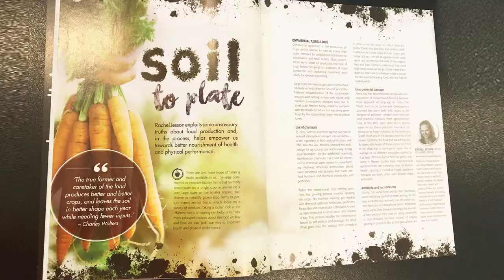Rachel and Daleen Soil to plate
Daleen Totten interviews Health food specialist Rachel Jesson on her published article Soil to Plate. She is passionate about educating and alerting people on the dangers of toxins in food. We cannot call most of the products on our shelves ‘food’ anymore.